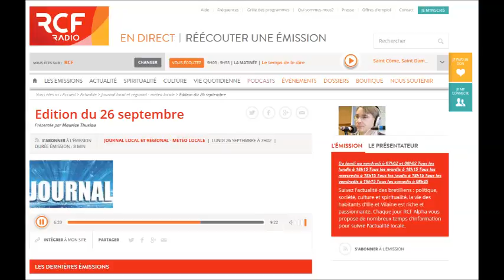26.09.16 - RCF Alpha - Le Journal local et régional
Journal de Maurice Thuriau.